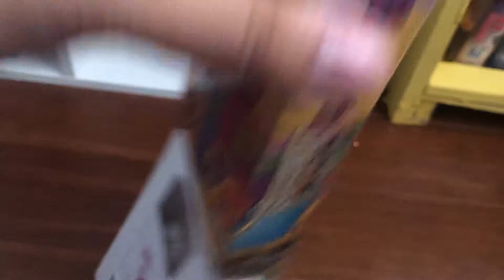Barney's All Aboard for Sharing 1996 VHS